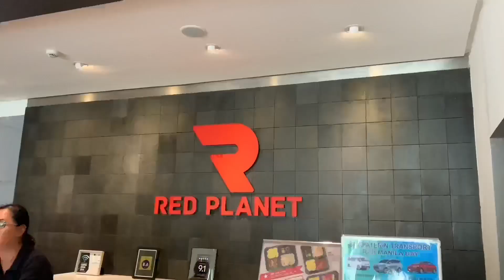US TOURIST VISA Embassy Interview Vlog Part 3 l Just Kriztina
I'm here in Manila for my US TOURIST VISA APPLICATION'S EMBASSY INTERVIEW and on this video I am sharing with you how my experience went and what other things I did on that day.

BTW, I have videos on HOW TO APPLY FOR US TOURIST VISA and HOW TO PASS YOUR US TOURIST EMBASSY INTERVIEW.

🍒SOCIAL MEDIA🍒

🍒FAQ🍒
name: Christine
location: Cebu, Philippines
what topics do you talk about?
‣ skincare and other product reviews
‣ US tourist Visas

Some videos may be sponsored or reviewed with PR/gifted products but that does not in any way influence my review. I only share 100% based on my own experience in using them.